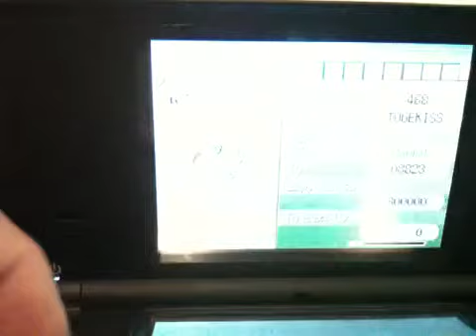Maylene battleground fight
A cool fight